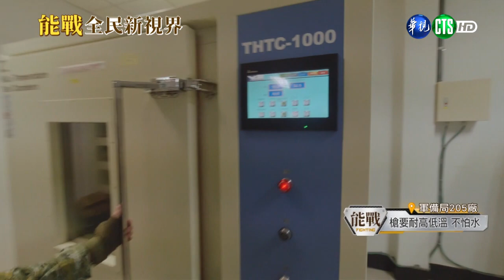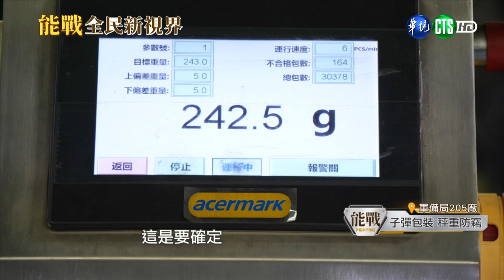能戰！全民新視界 國防安全MIT（上）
110.5.27
這集不談拳拳到肉的鐵血硬漢，也沒有場面震撼的火砲射擊，卻是本季「能戰！全民新視界」在網路YouTube頻道上觀看次數最高的1集，累積迄今已超過82萬人次，顯見國人民眾對於我國防自主能力的高度重視與支持，快來搶先瞭解本集的精彩內容吧！
一、首先登場的是軍備局205廠自製研發的槍枝，不僅合乎國際標準，更可依國軍的戰術需求加裝所需裝備；此外，槍枝都必須經過浸泡海水、泥水、冷凍、加熱等環境測試，確認其在不同環境時還能擊發使用，不怕水、不怕冷、不怕熱，才算是符合軍備局205廠對生產槍枝的基本需求。
二、不只對槍枝的產程要求嚴謹，軍備局205廠對子彈的製造也是鉅細靡遺。用一大捆銅片做成一顆顆子彈，過程中有任何一點偏差，到最後都會成為大問題，因此，除了機械化加速生產製造及穩定成品質量外，人工的定期與不定期檢驗也不可少；有國家級的品質保證，讓一顆小小的子彈，成為護衛國家安全，讓民眾安心生活的銅牆鐵壁。
三、政府推動國防自主政策，就是要打造具堅強實力的國防產業鏈。節目中也介紹了由本土民間廠商生產的航太級鋁材，已實際運用在雷霆2000多管火箭車的螺絲、黑鷹直升機機艙座椅的支撐桿，以及勇鷹號高教機機身的主結構與內裝等，並且憑藉著高科技與高品質，獲得其他國家的青睞，這是國人的驕傲，更擦亮了MIT的招牌。
部長曾於今年度的《4年期國防總檢討》時強調：「自己的國家自己救」。國家安全不能寄託於外力奧援或是對敵抱持著僥倖的憧憬，國軍一向秉持「莊敬自重」的態度與「恃吾有以待之」的信念，不斷精進建軍備戰，隨時做好因應準備，以達成捍衛國家主權、保障人民福祉的重要國防目標。
而全體國軍同仁們面對中共高強度、高密度的軍事巡演與複雜多變的區域情勢，應堅定必勝決心，堅守崗位、全力以赴，用實際行動，履行對國家與人民的承諾與責任。